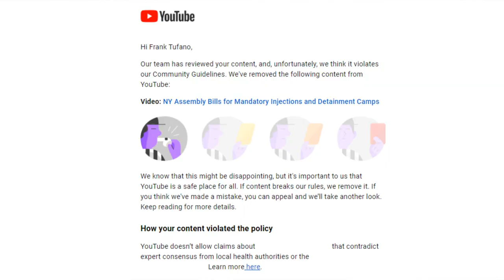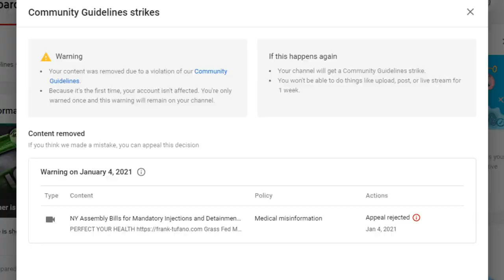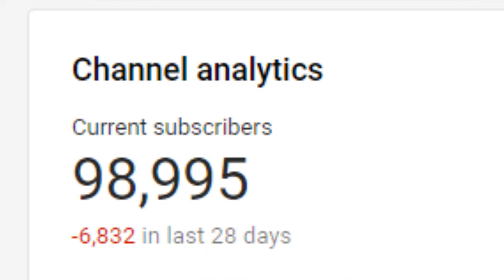Why does the King fear the Pauper?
00:00 - What happened yesterday?
00:59 - The word wasn't even said
01:31 - Hypocrisy
02:22 - We know what's going on
03:57 - Thank you for joining me